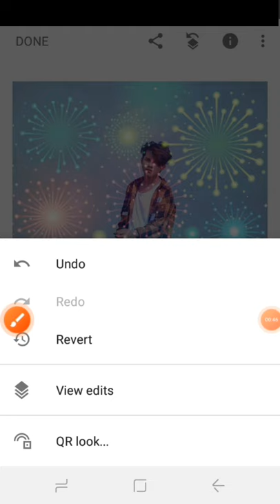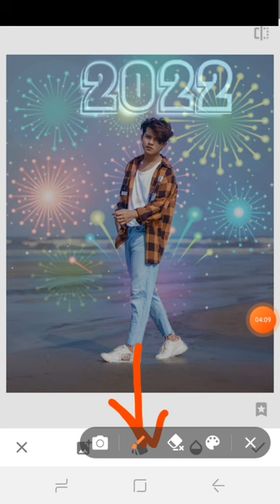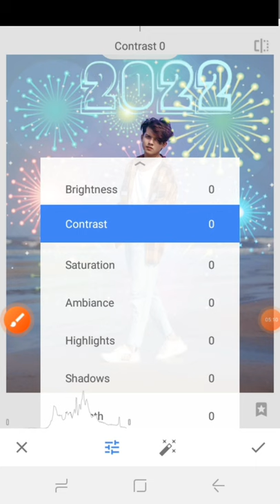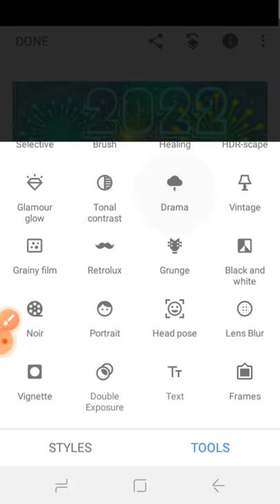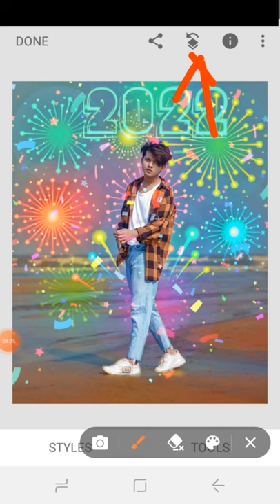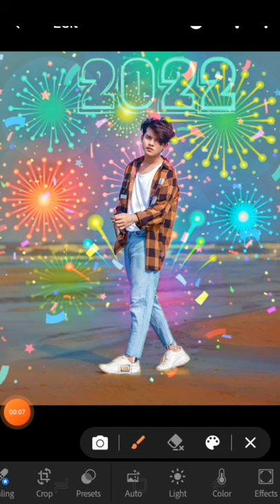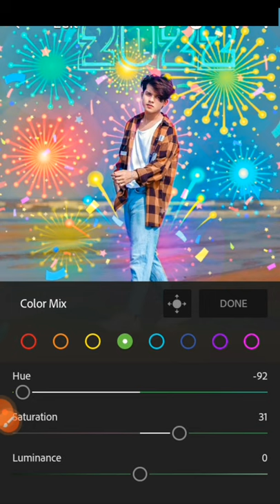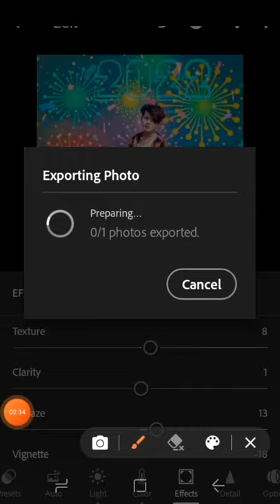Snapseed New Year 2022 Photo Editing | Happy New Year Photo Editing | Snapseed Photo Editing Tricksi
prajapati newsprajapati news
30 second creative
prajapati news channel
prajapati news channel
saikal photo editing
instagram viral photo editing snapseed photo editing trickssnapseed photo editing instagram profile
editing snapseedimage editing in snapseed
only snapseed photo editingsnapseed photo editing hairstylesnapseed photo editing hairstyle color
snapseed text behind image
snapseed photo editing double exposure
snapseed photo editing double exposure background
snapseed photo editing hairstyle
photo tutorial
photo tutorial editing
snapseed snapseed photo editing black face white editing black face white

Snapseed Blue And Black Photo Editing | Snapseed Photo Editing | Snapseed Background
happy new year prank video
naya saal song 2022